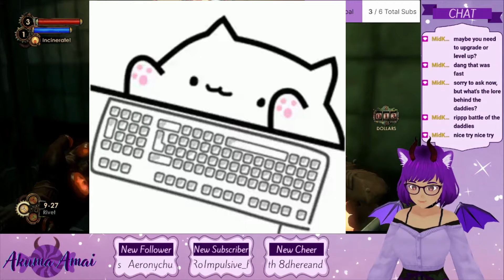It's my job as a daddy to eat all the snacks (BioShock 2 Part 13)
To be a good big daddy you have to eat all the snacks, snacks are what give daddies the energy they require to do daddy things 🤓